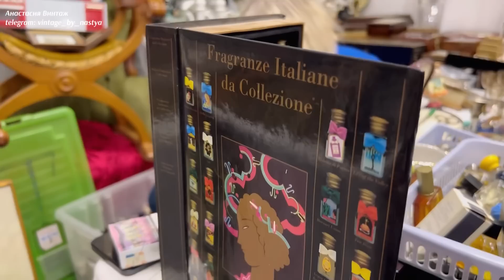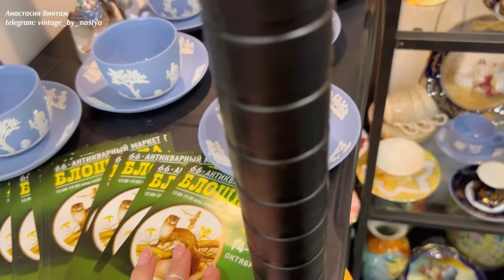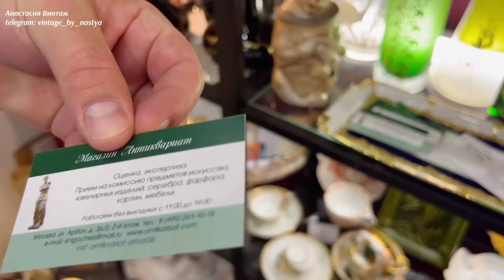Тишинка! Блошиный рынок в Москве | Выставка | Фарфор | Винтаж | Антиквариат | Барахолка | Блоха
Посетили ярмарку на Тишинке, прогулялись, как в музее)
Вход платный, 300 руб. Приглашение с бесплатным входом в моем телеграм-канале ⬇️

📍Адрес: Тишинская площадь, дом 1,
ТВК Тишинка «Т-модуль»

Многие товары вы можете приобрести, переходите по ссылке ниже:
▪Телеграм с фарфором: